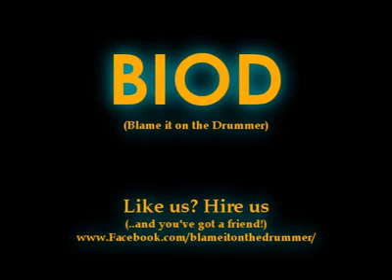BIOD at OBJECT 2016 SSRotterdam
Demo with a fixed camera of a 'Loungy' set on the SSRotterdam. One of our feature is the ability of playing beautiful music in a background mode and slowly warming the crowd to a full blown party.